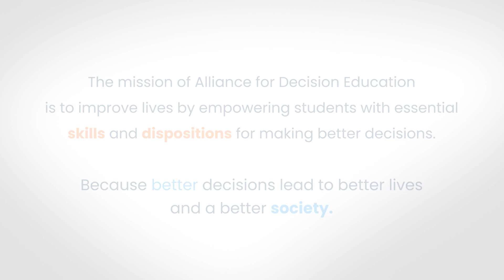Introducing Decision Education in the Classroom: Helping Students Identify What Matters to Them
Decision Education Teacher Fellow Mary Messer speaks about how bringing various concepts from Decision Education, like exploring values and structuring decisions, supported students in making thoughtful decisions that would affect their community.

To learn more about our mission and ways you can help, please visit AllianceForDecisionEducation.org, or follow us on X, LinkedIn, and Facebook.